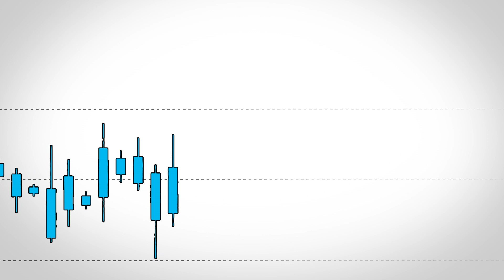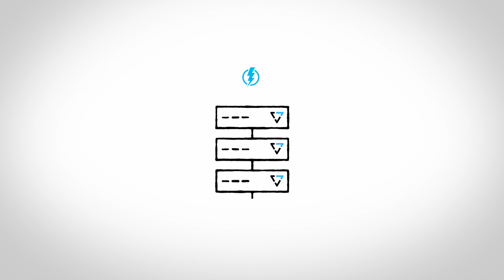Jump Trading + VAST Data — Enabling Cutting Edge Machine-Learning Models for Algorithmic Trading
Jump Trading Group selected VAST’s highly performant, low-latency Universal Storage as the foundation to its high-performance computing (HPC) cloud infrastructure.

VAST Data completely changes the economics of flash storage with its Universal Storage platform. By consolidating multiple storage tiers into a single global namespace, data access accelerates and application performance improves enabling financial institutions to quickly process market data and AI data sets at any scale.